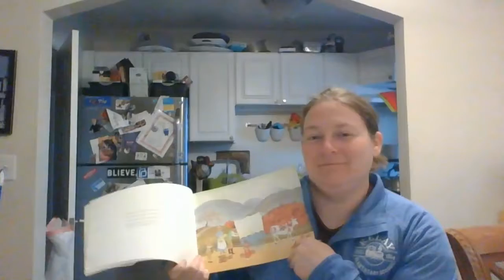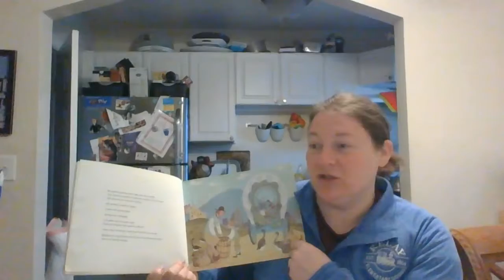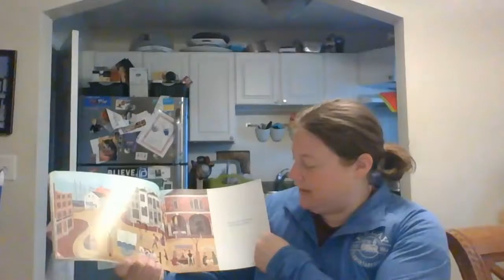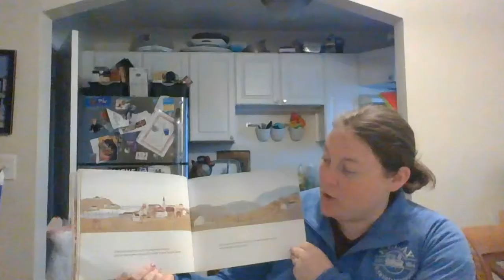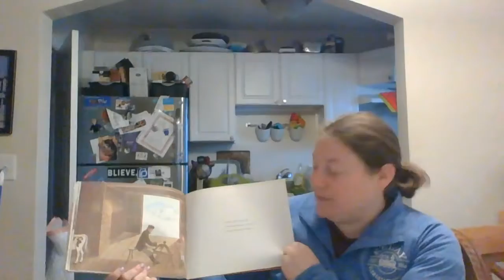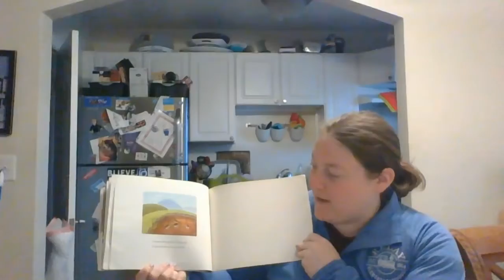The Ox Cart Man read by Ms. Folkoff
A great book to relate to social distancing and using resources wisely.  Discuss goods and services, essential items and more!